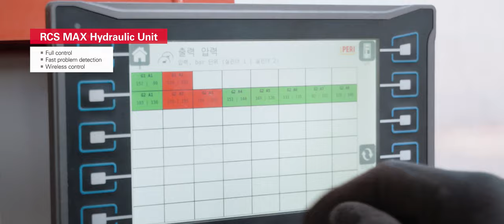FORMWORK | The optimised RCS MAX rail climbing system in use in South Korea (EN)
RCS MAX Rail Climbing System:
Ease of use
RCS MAX Hydraulic Unit
Revolutionary climbing sequence
Innovative safety concept